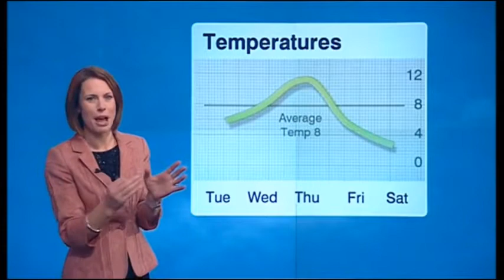Nina Ridge BBC Weather December 6th 2011